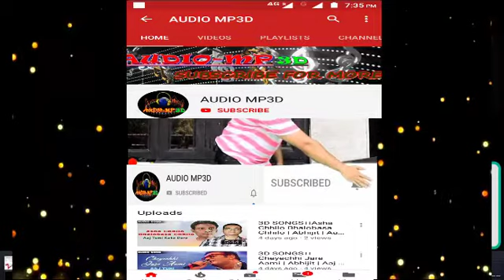3d Songs।।Mombati | Silajit Majumder | Bengali Song | Music Video | Silajit Official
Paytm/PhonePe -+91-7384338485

Thanks.

The video is made for entertainment purposes only I Hope You Like And Enjoy This Video *DISCLAIMER: This Following  Disclaimer: I do not own all the material I am posting on My channel. If you are a copyright owner and want your work to be removed from My channel PLEASE contact at or leave a comment and I will remove your material right away.